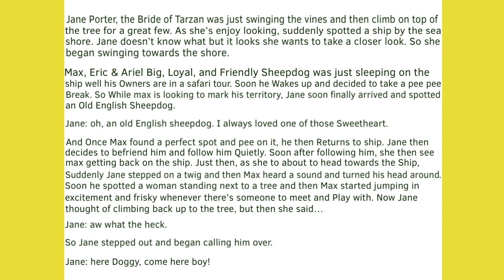Max + Jane Porter: Dog in the Jungle shores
Next 3 stories

Max + Pearl: Spear Fetching

Mean Lapis vs Foggy: Dog Season

Carla + Blue Pearl: Summer Beach Fun